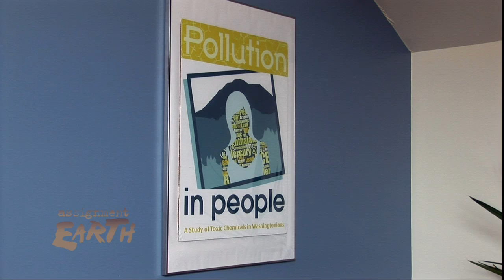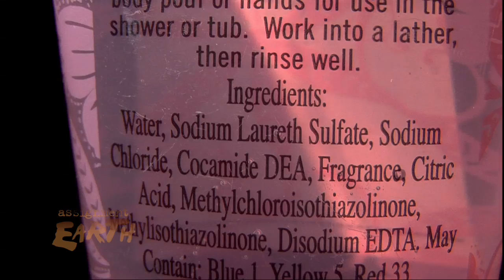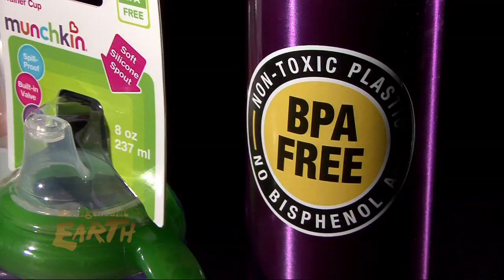Toxic Chemicals and Infertility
Toxic Chemicals & Infertility: Studies show exposure by pregnant women to chemicals in household products may adversely affect fertility and fetal development, demonstrated in this important family health feature story.